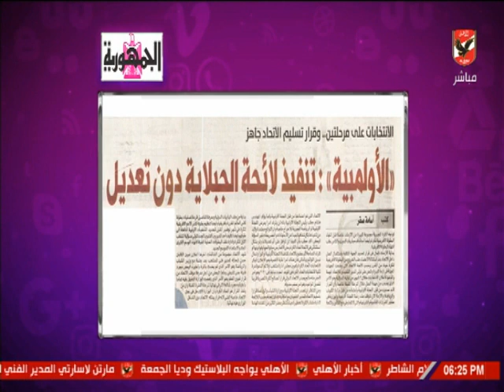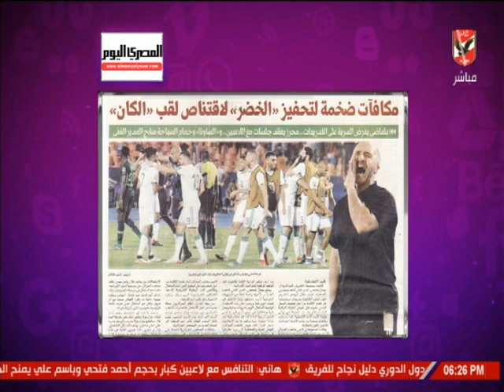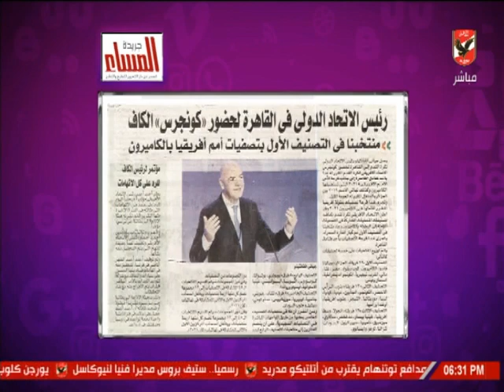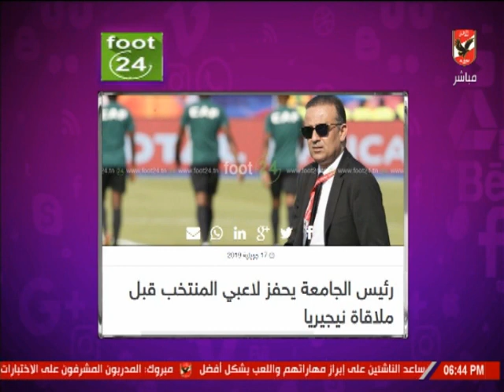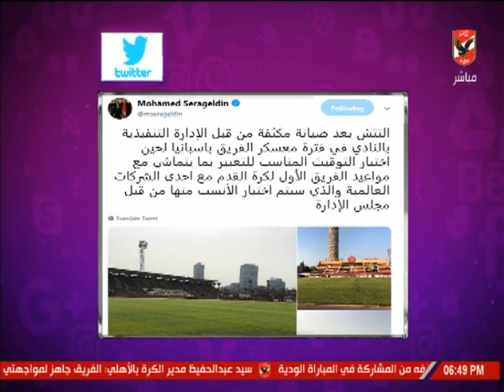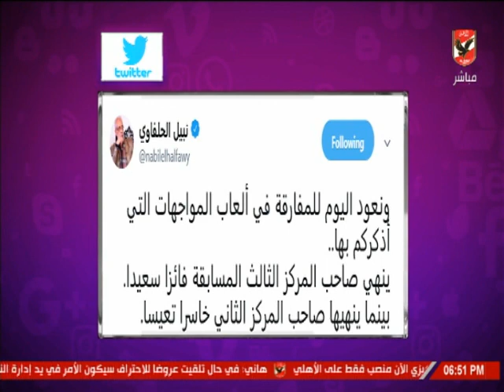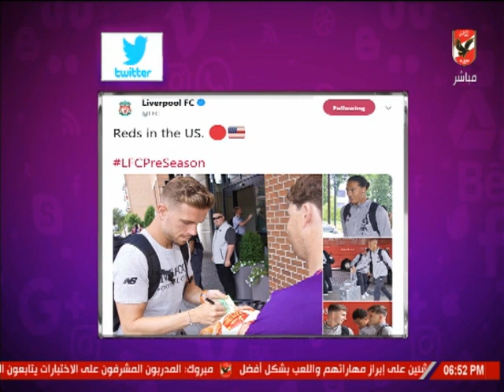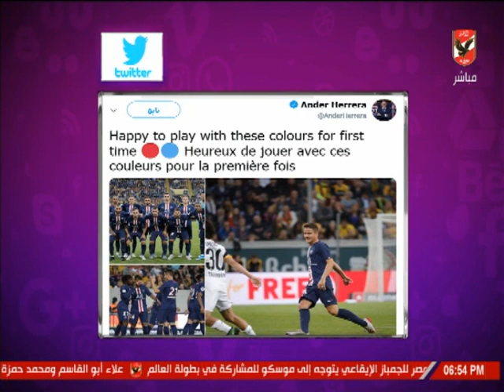حلقة كلام في الميديا 17-7-2019